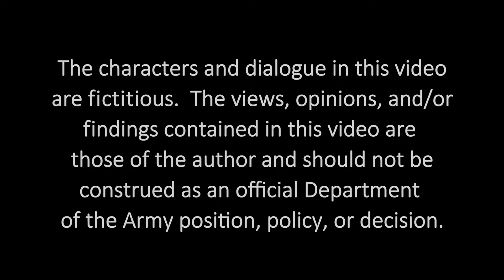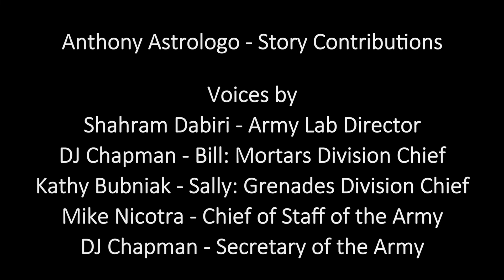Business Architecture: A Lego Story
The U.S. Army Armaments Research, Development and Engineering Center (ARDEC) created a short introductory film as a simple but effective means to communicate the benefits of business architecture to its workforce. Through its use of business architecture, ARDEC is seeking to improve the way it executes its mission to develop and support the world's best armament and munition systems for the U.S. soldier. ARDEC believes that business architecture can be used by any Army—and indeed, DOD itself—to break down bureaucratic silos and promote a more holistic and integrated approach to managing organizational capabilities in a way that delivers superior results.